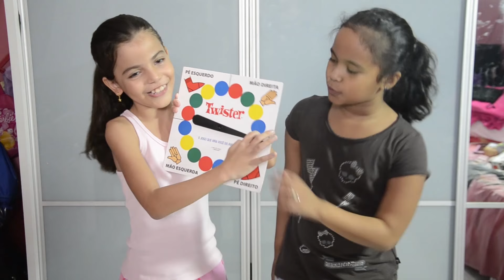DESAFIO TWISTER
Adoro fazer desafios... Me divirto muito... E o desafio de hoje ficou super divertido... Quem será que ganhou? Desafio do Twister!!! Não esqueçam de deixar o joinha!!! Beijos!!! =)))

CAIXA POSTAL
Duda Guedes
Caixa Postal: 6014
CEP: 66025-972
Belém-PA